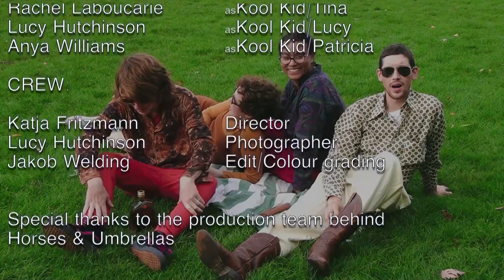Horses & Umbrellas - CRAZY HORSE - Official Music Video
Credits:
Titel: Crazy Horse
Running time: 03:04
Artist: Horses & Umbrellas
ISRC: DKWY72000201
Music and Lyrics: Horses & Umbrellas
Mastering: ET mastering

Director: Katja Fritzmann
Photographer: Lucy Hutchinson
Edit/grading/producer: Jakob Welding
Actors: Maxime Bonett, Simon Christian, Rachel Laboucarie, Jon Åkerlund, Lucy Hutchinson, Anya Williams